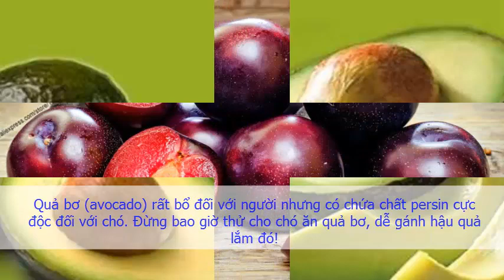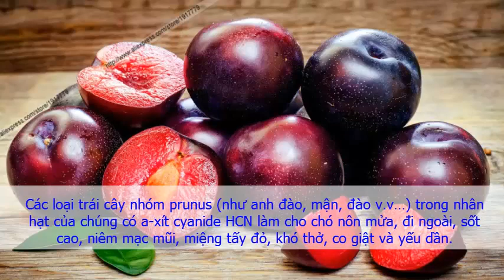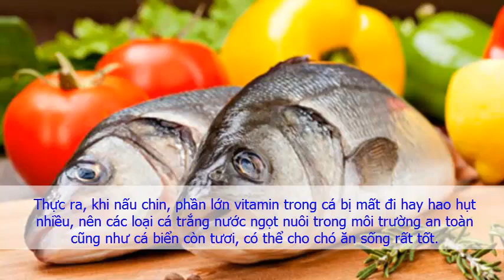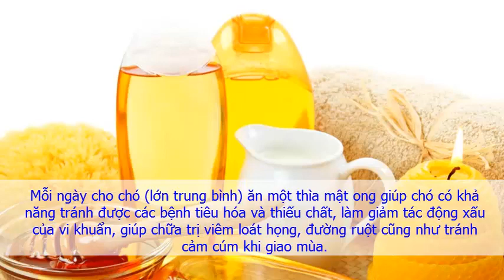Danh sách những thực phẩm nên và không nên cho chó ăn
Những thức ăn kiêng kỵ không nên cho chó ăn
Để cho cún cương có thể khỏe mạnh thì bạn phải chú ý đến thực đơn hằng ngày của chúng. Những thực phẩm mà chúng ta thường hay cho chúng ăn đôi khi gây ảnh hưởng đến sức khỏe của cún. Hãy né tránh các loại thực phẩm dưới đây vì nó là những món ăn không tốt cho sức khỏe của cún nhà bạn.
1. Đồ ăn đang nóng và lạnh: những thức ăn như mới nấu xong còn nóng, hay mới lấy ra từ tủ lạnh, các đồ ăn cay, mặn, quá ngọt, đắng… thì không được cho chó ăn vì như vậy nó sẽ không ăn được và ảnh hưởng đến đường tiêu hóa của nó.
2. Cá nước ngọt: cá biển sống và cá nước ngọt không được cho cún ăn vì trong cá có chứa trứng giun sán dễ truyền cho cún. Nếu cho cún ăn cá thì nên nấu chín thịt cá rồi mới cho ăn.
3. Xương: hầu như chúng ta thường nghĩ rằng chó là ăn xương. Hãy thay đổi quan niệm này nhé! Xương rất nguy hiểm cho chó. Vì hệ tiêu hóa của chó không tiêu thụ được, nếu chó ăn vào thì sẽ bị táo bón, tắc ruột. Đặc biệt nguy hiểm là các loại xương ống, nhất là những loại như xương gà, có thể vỡ ra thành những mảnh sắc nhọn chọc thủng ruột. Ngoài ra, gặm xương còn làm cho bộ răng chó chóng bị mòn, gẫy, vỡ
4. Không được ăn các loại đậu, bánh mì trắng, khoai tây… vì các thực phẩm này chứa nhiều tinh bột, chất béo sẽ gây béo cho cún của bạn.
5. Không ăn các loại xúc xích. Chúng ta thường hay cho chó ăn các loại xúc xích khi chúng ta ăn, xúc xích là một thực phẩm tốt cho con người nhưng với chó thì ngược lại. Vậy nên không thể cho chúng ăn các loại xúc xích, giò … bởi vì các loại thực phẩm này rất độc hại đối với chó. Chúng làm hỏng gan và có thể làm cho chó chết ngay trước khi trưởng thành.
6. Không ăn đồ ngọt: đồ ngọt không tốt cho sức khỏe của cún nhất là các loại. Đồ ngọt làm mất đi sự ngon miệng và phá vỡ quá trình tiêu hóa. Nếu chó ăn đồ ngọt thì sẽ làm hỏng men răng và có ảnh hưởng xấu đến mắt (làm chảy nước mắt)
7: Không được cho chó ăn thịt mỡ lợn, cừu, trứng gà sống
8: Các loại gia vị như ớt, tiêu, nước sốt cay… không nên trộn vào thức ăn của cún.
9: Các thực phẩm ôi thiu hết hạn sử dụng cũng không được cho cún ăn vì sẽ gây rối loạn tiêu hóa, đau bụng cho cún.